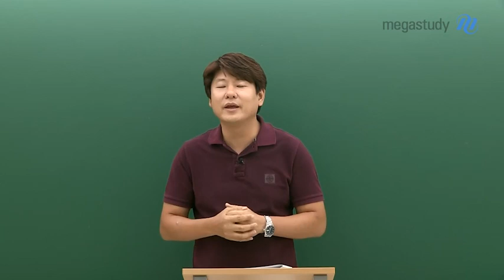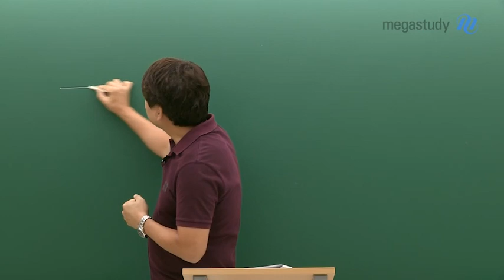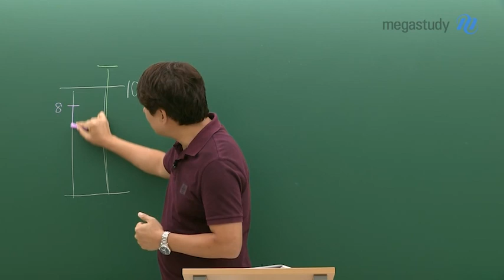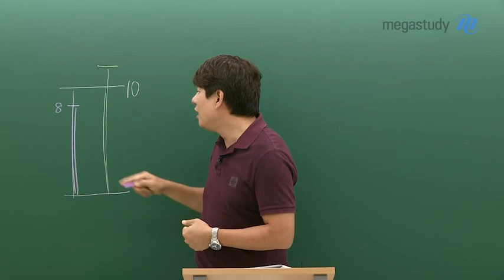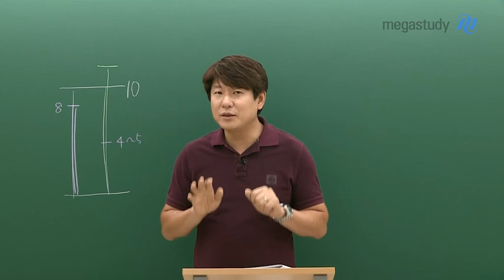[메가스터디] 국어 김동욱 쌤 - ★D-100★ 이번 수능에서 신화를 쓰고 싶다면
김동욱 선생님이 고3이었을 때
같은 반 친구는 수능 D-100을 기념하여 결의를 다지고자
머리를 삭발했다고 합니다.

혹시 여러분도 비슷한 결의를 다지고 있나요?

지금까지 열심히 하지 않은 것 같아
더 많은 학습 계획을 세우고 있나요?

물론, 여러분이 수능까지 100일을 남기고
어떤 마음으로 그런 결심을 하고,
더 많은 학습 계획을 세우고 있는지 이해합니다.

불안함 때문이죠.

하지만 그런 결심과 계획은 오래가기 어렵습니다.
오히려 여러분이 지금까지 꾸준하게 해온 공부를 믿고,
앞으로 수능까지 최선을 다해 꾸준하게 공부하세요.

진부하지만 꾸준함이야말로 신화를 만드는 비결입니다.

더 자세한 이야기는 선생님의 영상을 통해서 확인해주세요!